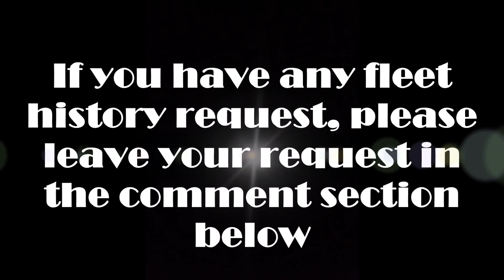Fleet history - Nok Air Boeing 737 (2004-present)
Note: All images are found

This is an Ex-Ibirdball editing.

Sup guys! Ziolin Camba here. And today, we're going to talk about Nok Air 737.

Aka the Angry Birds Airlines.